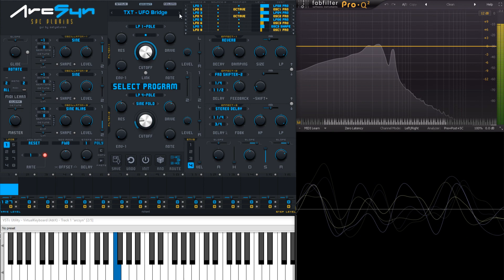Dystopia soundset for ArcSyn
Dystopia is a set of 101 patches for the VST synth ArcSyn by SPC. The patches are dark, moody, disturbing and aimed at gaming, cinematic, dark ambient and industrial. This video shows a selection of about 26 sounds from the set